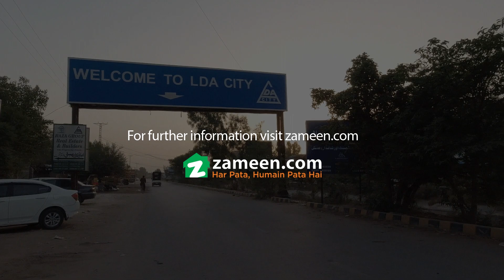10 MARLA RESIDENTIAL PLOT FOR SALE IN LDA CITY LDA ROAD LAHORE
Lda city lahore 10 marla Best investment opportunity on ground plot available for sale

Roshan Real Estate is an established name in the LDA city. We are among the few elites who can make your investment worth it.
Roshan real estate brings you an exciting budget opportunity. Grab it while you can.

LDA City has created a lot of frenzy among buyers a